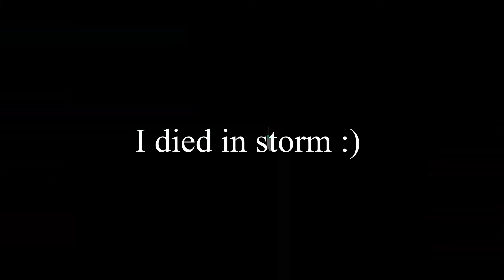The hardest challenge in Fortnite yet...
Can I complete this challenge? Watch the video to find out...

Mario Kart-Coconut Mall

Luigi Circuit and Mario Circuit